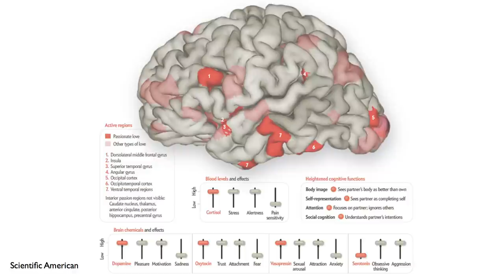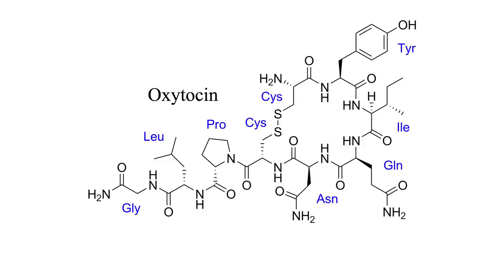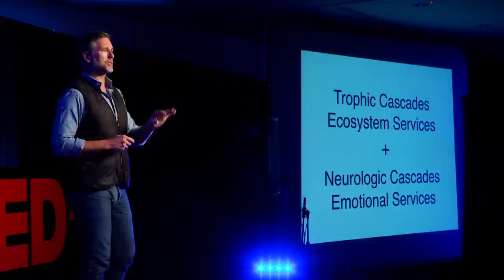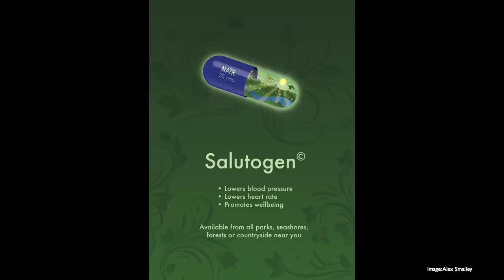Neuroconservation -- your brain on nature: Wallace J. Nichols at TEDxSantaCruz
Marine scientist and ocean advocate Wallace "J." Nichols explores the neuroscience of our brains on nature, and posits that our love of the natural world holds the key to preserving it.

This TEDxSantaCruz talk is one of 22 surrounding our theme of "Activate" at the third full-day TEDxSantaCruz event held March 8, 2014 at the Hotel Paradox in Santa Cruz, CA.

Dr. Wallace "J." Nichols is a scientist, ocean advocate, community organizer, author, and dad. He takes a slow, collaborative approach with leaders in businesses, government, non-profits, and academia to inspire a deeper connection with nature. Sometimes through adventures, or simply by walking and talking. Other times through writing, images, and art. Science and knowledge can also stoke our fires. But he knows that what really moves people is feeling part of and touching something bigger than ourselves. J. is a Research Associate at California Academy of Sciences and co-founder of OceanRevolution.org, an international network of young ocean advocates, SEEtheWILD.org, a conservation travel network, GrupoTortuguero.org, an international sea turtle conservation network, and LiVBLUE.org, a global campaign to reconnect us to our water planet. He has authored and co-authored more than 50 scientific papers and reports and his work has been broadcast on NPR, BBC, PBS, National Geographic and Animal Planet and featured in Time, Newsweek, GQ, Outside Magazine, Fast Company, Scientific American, and New Scientist, among others. J. lives with his partner Dana, two daughters and some cats, dogs and chickens on California's SLOWCOAST, a rural stretch of coastal mountains where organic strawberries rule, mountain lions roam and their motto is "In Slow We Trust." Lately he is working on Blue Mind, merging the fields of neuropsychology and aquatic exploration to foster a deeper appreciation of the emotional and cognitive benefits of healthy waterways and oceans.